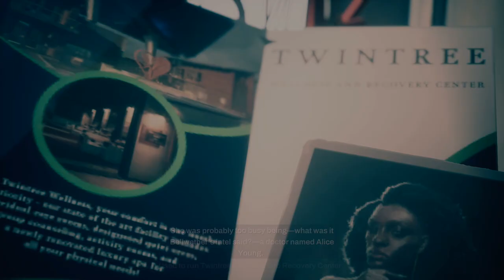REDFALL - PS5 Walkthrough - PART 28 - THE KEY TO WELLNESS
The Key To Wellness
Dr Yang's Projects - Side Mission